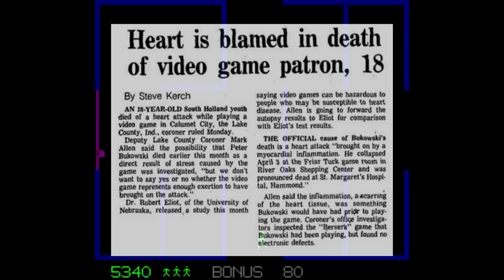Teorias BIZARRAS nos jogos que você já acreditou!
➤ PSN: hadessama94